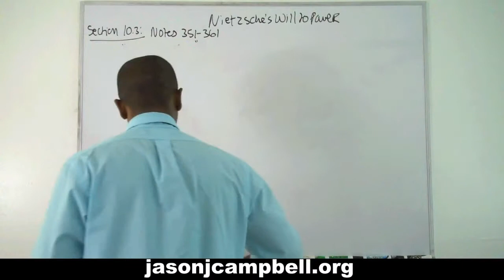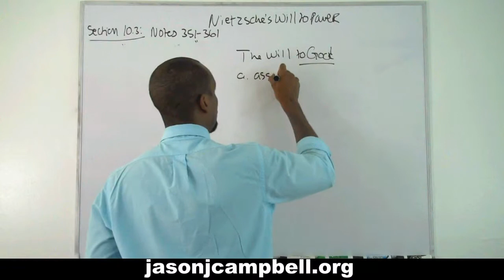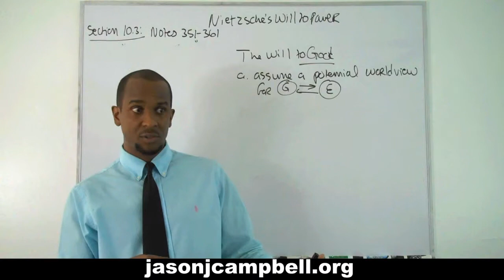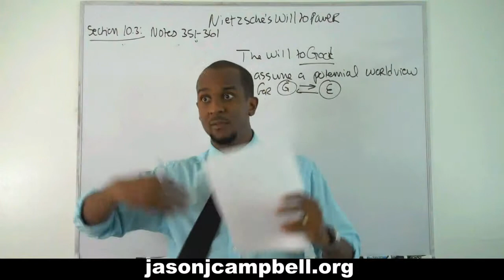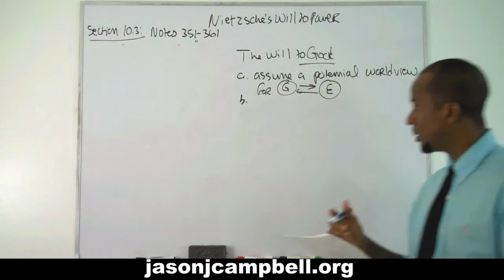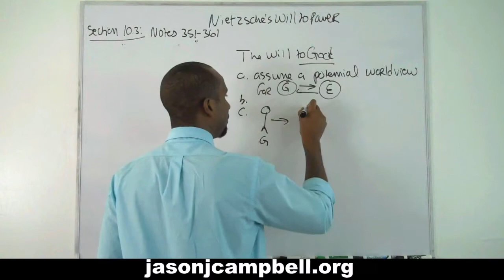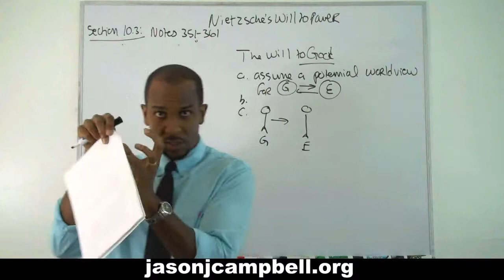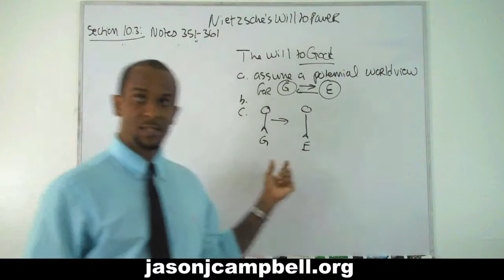250 Nietzsche Will to Power Section 10 3 Notes 351 361